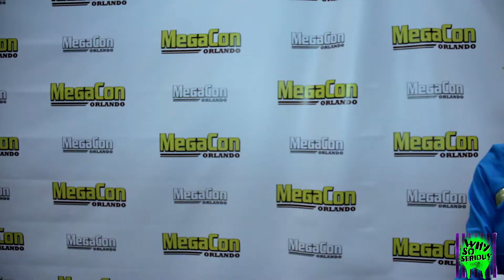Megacon 2017 Interviews , Why So Serious Show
Maria Von T (Lady Superman) steals the Mic, and takes the Why So Serious Show on a jam packed adventure at MegaCon 2017. Meet new Cosplay friends as Maria Von T and Eddie Lovecraft take interviews to whole new level.